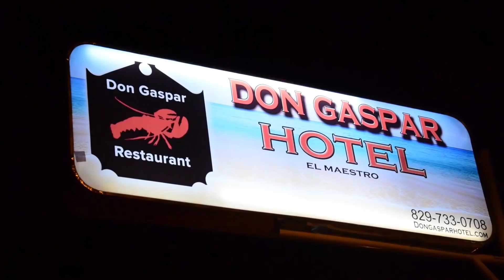Reinauguran el Hotel Restaurante DON GASPAR de Montecristi